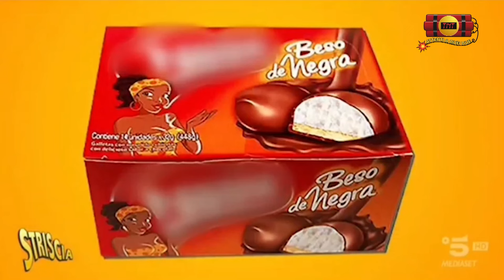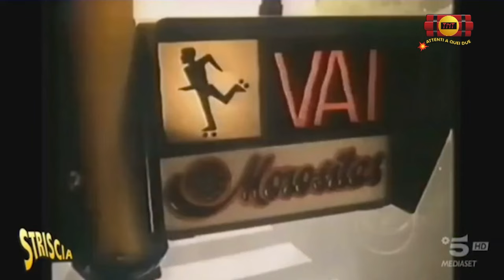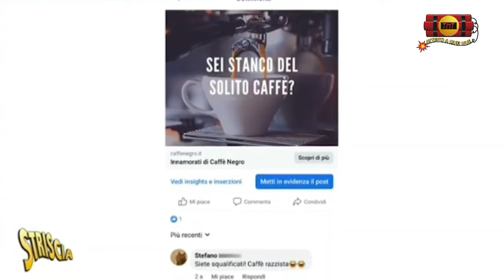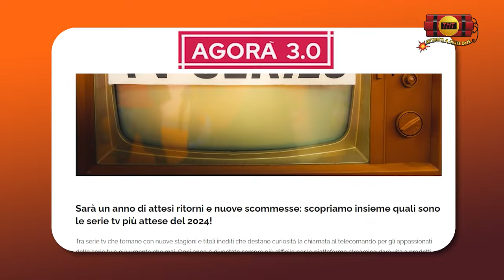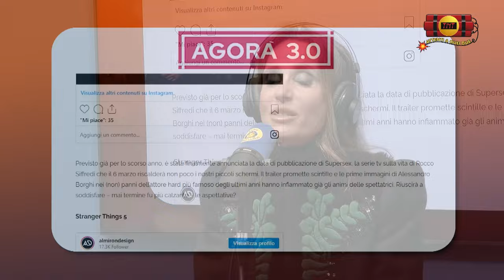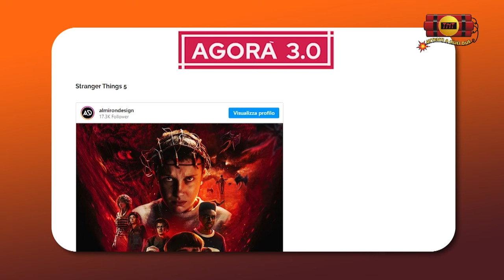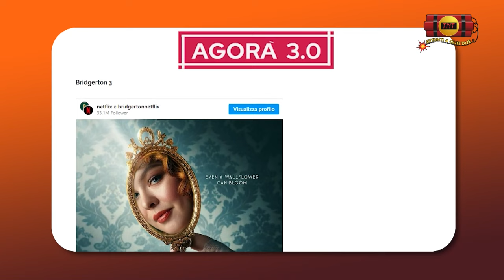TNT 29.02.2024 Turchese e Tavassi con Nicolas Vaporidis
Politically correct binge watching intervista a Nicolas Vaporidis la sua carriera dalla notte prima degli esami alla ristorazione. Vincitore dell’isola dei famosi nel 2022: “l’isola ha frantumato i miei schemi mentali rigidi” l’amicizia con Edoardo Tavassi ed il segreto delle sigarette rubate. Commento sulla conduzione della prossima edizione dell 'Isola dei famosi di Luxuria “nessuno meglio di chi ha fatto l’isola, l’ha vinta, ha fatto l’opinionista e l’inviata può condurre questo programma”.